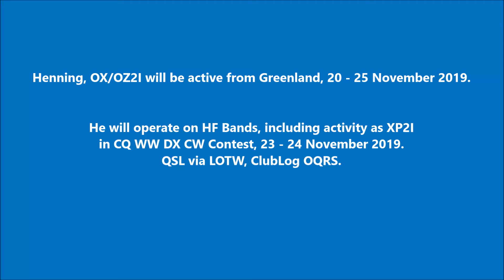XP2I OX/OZ2I Greenland. From dxnews.com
Henning, OX/OZ2I will be active from Greenland, 20 - 25 November 2019.